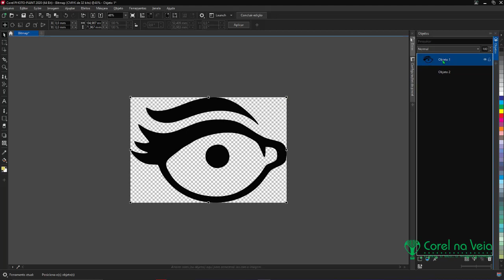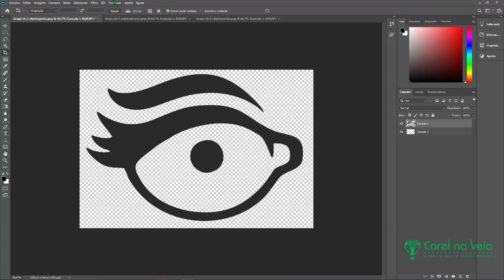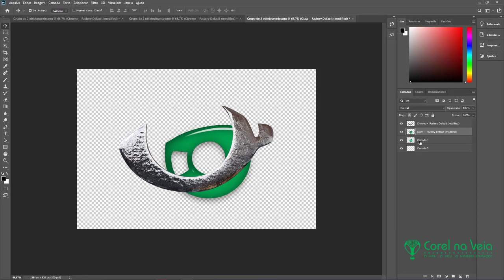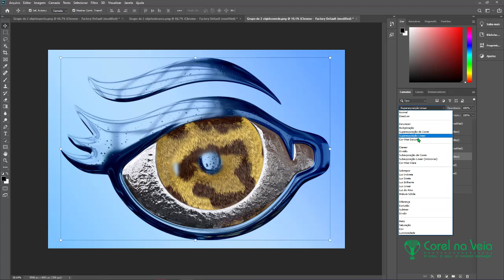Eye Candy is a Photoshop plug in for rendering smoke, fire, chrome, and glass for logos and other de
Eye Candy is a Photoshop plug-in for rendering smoke, fire, chrome, and glass for logos and other design projects.

Eye Candy 7 ajuda a criar efeitos realistas de Lightning, Fire ou Chrome, que você não pode gerar apenas no Photoshop.

Você ficará surpreso com os detalhes de efeitos como Pele de Réptil, Fumaça e Pêlo de Animal com escamas que parecem realistas, mechas complexas e cabelos separados.

É um dos plug-ins do Adobe Photoshop que eu mais gosto e onde você pode selecionar um efeito simplesmente por meio de ícones reconhecíveis em vez do menu de texto clássico.

Caso você precise visualizar um preset, basta passar o cursor sobre ele. Além disso, Eye Candy 7 é uma ferramenta perfeita para designers que desejam acelerar o seu processo de trabalho.

Eye Candy 7 apresenta efeitos realistas que são difíceis ou impossíveis de se obter apenas no Photoshop, como Fire, Chrome e o novo Lightning.
Efeitos como Pêlo de animal, Fumaça e Pele de réptil são renderizados em detalhes requintados até cabelos individuais, mechas turbulentas e escamas brilhantes.

Eye Candy ajuda você a explorar e criar visuais rapidamente. No Eye Candy 7, os efeitos são escolhidos por meio de ícones fáceis de reconhecer, em vez de menus de texto. As predefinições são rapidamente visualizadas simplesmente passando o mouse sobre elas. O tema é menos cliques e mais navegação visual.

Ainda mais fácil:
Reescrevemos completamente a interface do usuário Eye Candy para torná-la mais fácil de explorar.

O tema é menos cliques e mais navegação visual. Eye Candy 7 é agora uma única entrada no menu de filtros do Photoshop.

Isso significa que você pode explorar todos os nossos efeitos sem sair da janela Eye Candy.

Em vez de escolher uma categoria de efeito lendo uma lista de texto, você verá ícones que mostram os usos típicos de cada efeito. Clique na imagem abaixo para ver em tamanho real como aparece em Eye Candy 7.

No painel de preferências, você pode escolher como o efeito é renderizado em uma nova camada. Se você preferir a abordagem Eye Candy 5, pode fazer com que a nova camada inclua apenas o efeito e não uma cópia de sua arte original.

Muitos efeitos Eye Candy usam transparência, então movemos o controle de exibição de transparência para fora do painel de preferências e o colocamos sob a visualização principal. Isso permite que você alterne rapidamente o plano de fundo entre xadrez, preto, branco ou uma cor sólida personalizada.

Once you choose an effect, you can explore presets fast using the navigator, which is a small preview that instantly updates. You don’t even have to click. Just mouse over preset names and the navigator shows how the effect will look in your design.

►Mais informações e onde baixar para um teste ou aquisição, links abaixo:

Preço Sugerido: $ 129
Promoção por: $ 89

►Ou Baixe a Versão Tryal:
Quer Ganhar Dinheiro? Obtenha O Guia De Atalhos CorelDRW X7-X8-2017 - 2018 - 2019 | E-Book Interativo E Avançado